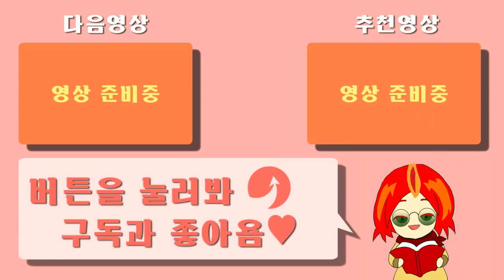하....이 게임 하지 말껄....이거 힐링 게임 아닙니다 ㅠㅠ - 오리와 눈 먼 숲 #1 [플레임]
게임 이름: Ori and the blind forest
가격: 20900원